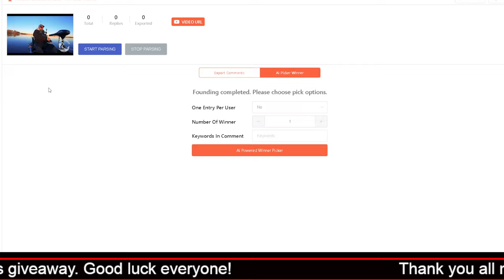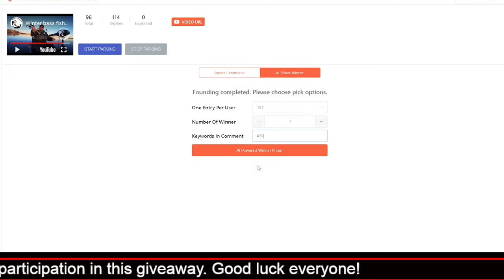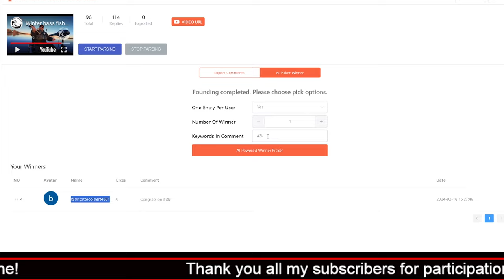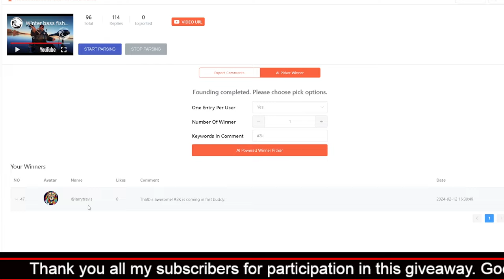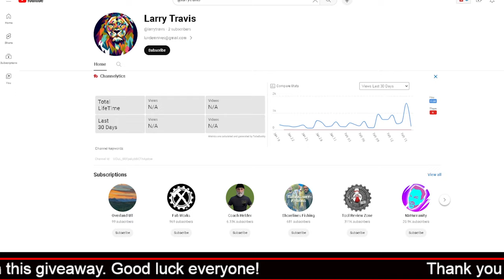Winners Of The 3000 Subscribers Giveaway Revealed!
eGift card will be e-mailed to your email addresses on your YouTube profiles. Thanks again to everyone who following me and participated in the giveaway!